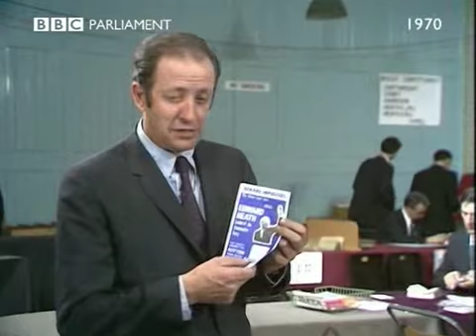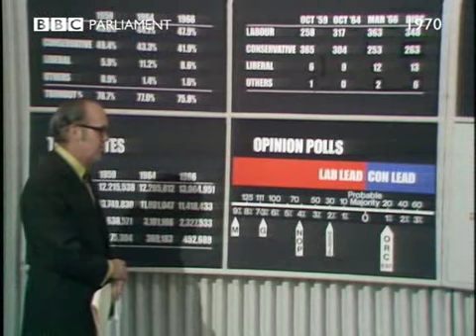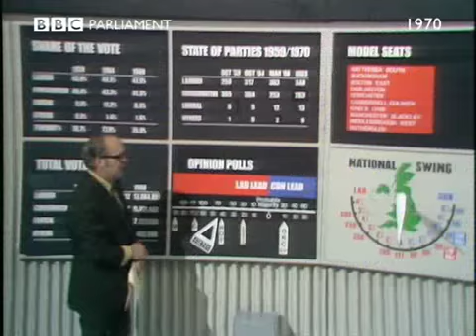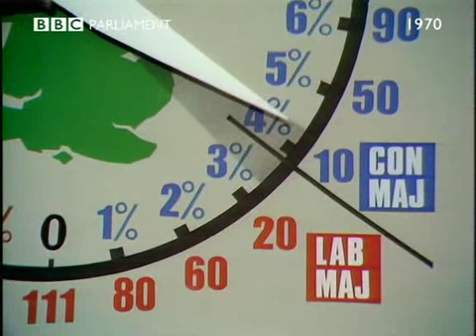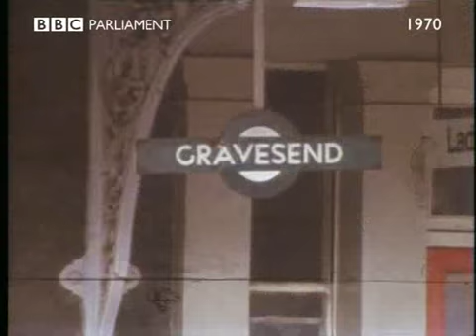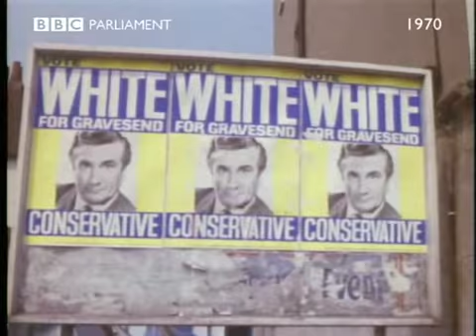BBC Election 1970 Part 2